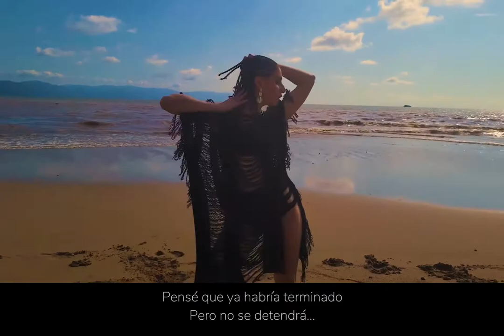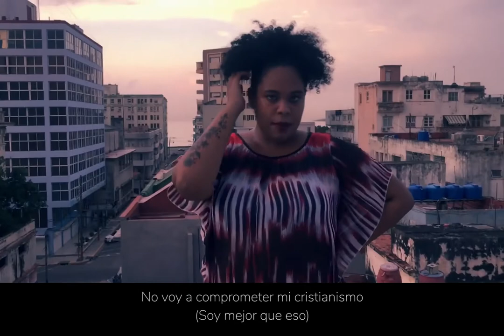SURVIVOR | - R.P. & BARDO LYRICS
Trabajamos una colaboración internacional, a distancia y aún así logramos un resultado tan genial que dan ganas de repetir! :D

Este track originalmente es de BEYONCE en Destiny's Child
Track Survivor!

Pusimos la letra para que sepas  mas a detalle de lo que habla, y sabemos que te gustará! :D

Ayúdanos compartiendo y comentando!